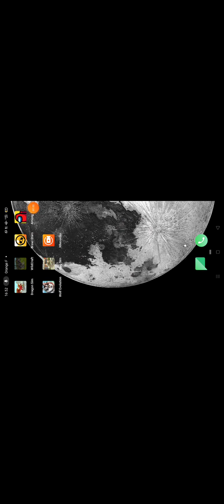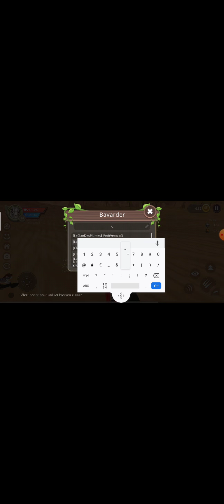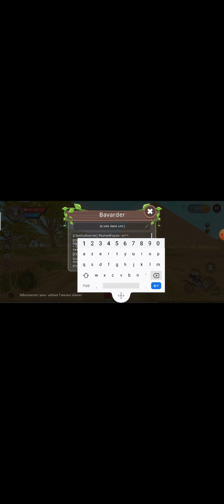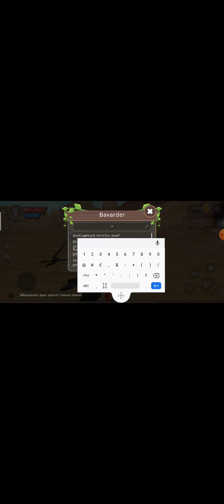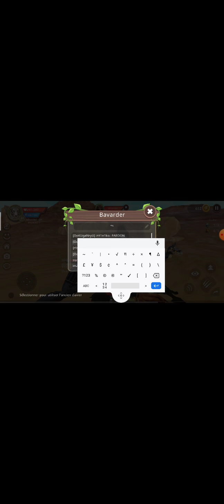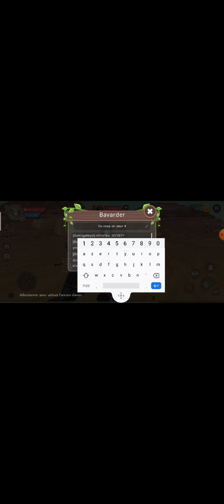Wildcraft : je suis avec des amis